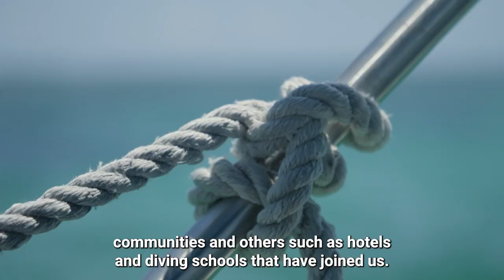The Largest Ocean Reef Restoration Project in the Americas | UN Story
Colombia's marine treasures are often overlooked in favor of the colorful towns that dot its mountainous coffee region. But just below the waves, a vibrant undersea world with over a thousand square kilometres of coral reef awaits those who take the plunge.

Yet this improbable marine wonder is in danger. Scientists, local experts, passionate activists, and islanders are sounding the alarm about the deterioration of one of the richest ecosystems in the Caribbean Sea, even as they work together on innovative ways to restore it.

The One Million Coral for Colombia project initiated by the Colombian Government in 2021 aims to plant one million coral fragments and restore 200 hectares of coral reef by 2023.

Chapters:
00:21 Deterioration of coral reefs in Rosario Islands
01:21 The Million Corals for Colombia project
02:17 How coral micro fragmentation works
03:19 Why should we restore ecosystems?